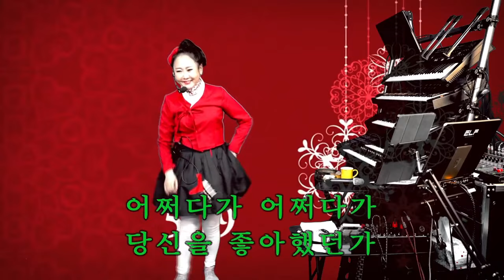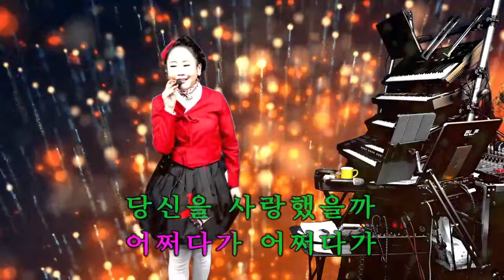새내기 양파품바 - 어쩌다가 (원곡: 염수연)